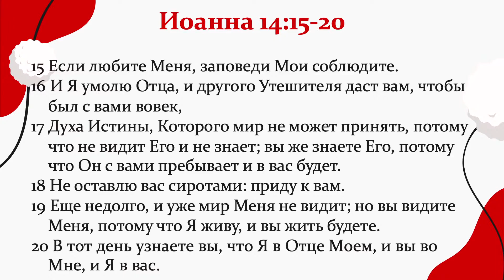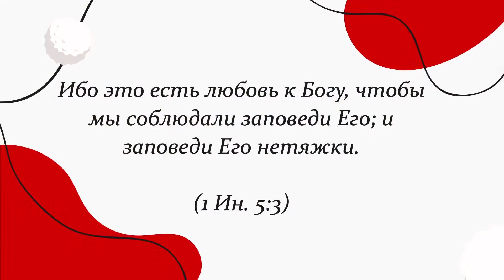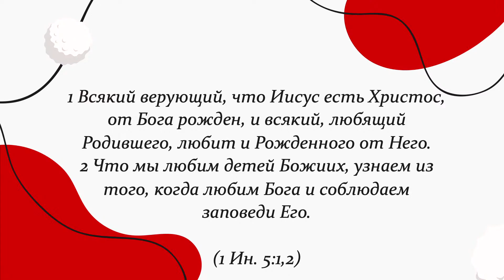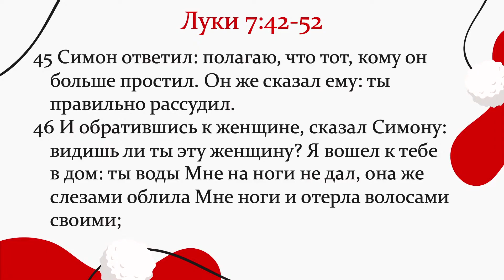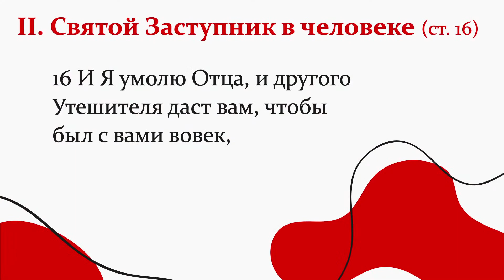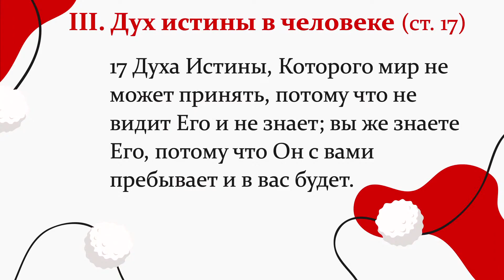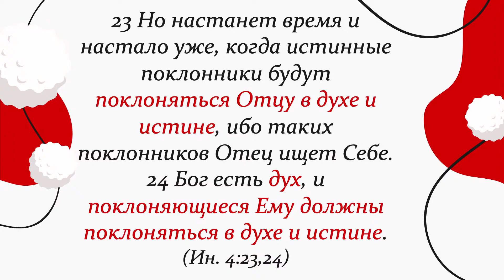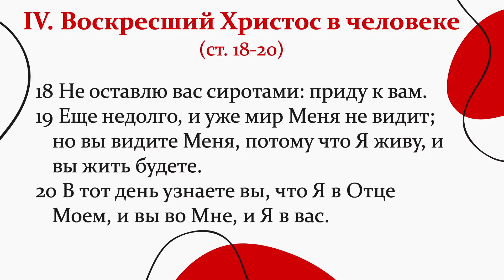Иоанна, 14:15-20. Троица и человек | Гела Чаргеишвили | Слово Истины. Киев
Священное Писание говорит о том, что все люди являются сиротами без Бога. Причина этого кроется в божественном замысле, в котором никогда не предполагалось, чтобы человек жил без Бога. Изначально человек был создан для непрерывного общения со своим Создателем и Богом. Но грех разделил человека с Богом и с тех пор люди являются сиротами.

И сегодня, когда мы отмечаем праздник Троицы, напомним, как нам вновь обрести отцовство Божье и успокоится в Его семье, и иметь в себе уверенность усыновления или удочерения.

Для этого, мы рассмотрим четыре основных фактора, без которых невозможно иметь правильные взаимоотношения с Богом, невозможно иметь покой и мир в сердце.

⏰ Оглавление:

➤ 00:00 – Служение в интернате детям
➤ 03:06 – Все люди сироты без Бога
➤ 05:37 – Бог — это Троица
➤ 07:05 – План проповеди
➤ 08:00 – Иоанна, 14;15-20
➤ 09:39 – I. Любовь и преданность Богу в человеке (ст.15)
➤ 12:54 – О каких заповедях говорит Господь?
➤ 17:12 – Как грешнику любить Бога?
➤ 25:11 – II. Святой заступник в человеке (ст.16)
➤ 30:06 – III. Дух истины в человеке (ст.17)
➤ 36:47 – IV. Воскресший Христос в человеке (ст.18-20)
➤ 42:16 – Свидетельство Евгения Березина
➤ 44:56 – Эпилог

Мы благодарны всем, кто поддерживает нас молитвенно и финансово.  Благодаря вам, мы можем продолжать наше служение, и оказывать помощь и поддержку нуждающимся.

💸 В гривне по Украине:

Приват Банк
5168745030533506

monobank
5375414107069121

💲 Карта USD международные переводы.

IBAN: UA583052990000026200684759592 BENEFICIARY: DERKACH OLEKSII, 17509, Ukraine,region Chernihivska,district Prylutskyi,city Pryluky,street Makarenka,building 69 ACCOUNT: 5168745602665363 BANK OF BENEFICIARY: JSC CB PRIVATBANK, 1D HRUSHEVSKOHO STR., KYIV, 01001, UKRAINE
SWIFT CODE/BIC: PBANUA2X CORRESPONDENT ACCOUNT: 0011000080 INTERMEDIARY BANK: JP MORGAN CHASE BANK

 € Карта EUR

IBAN: UA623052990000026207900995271 BENEFICIARY: DERKACH OLEKSII, 17509, Ukraine,region Chernihivska,district Prylutskyi,city Pryluky,street Makarenka,building 69 ACCOUNT: 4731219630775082 BANK OF BENEFICIARY: JSC CB PRIVATBANK, 1D HRUSHEVSKOHO STR., KYIV, 01001, UKRAINE